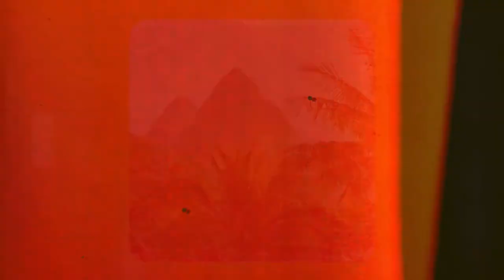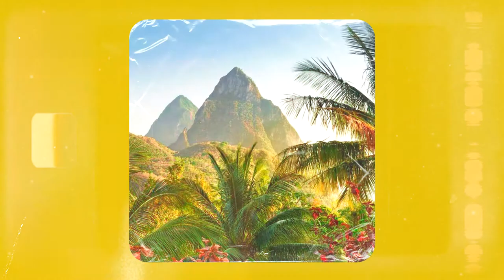Dancehall Riddim Instrumental "ISLAND" | Afro/Dancehall Type Beat 2021.